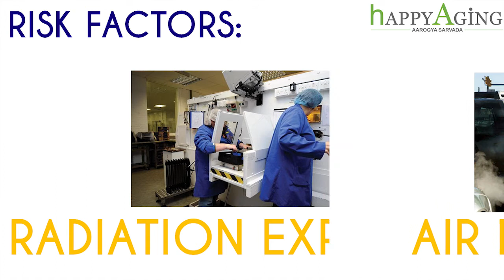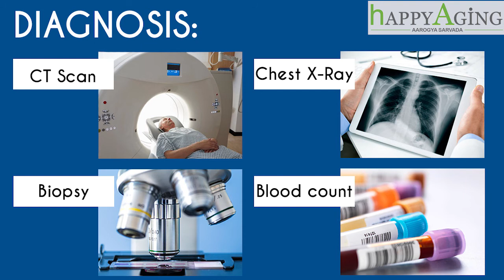All You Need To Know About Lung Cancer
Clink on the link to read more about lung cancer-